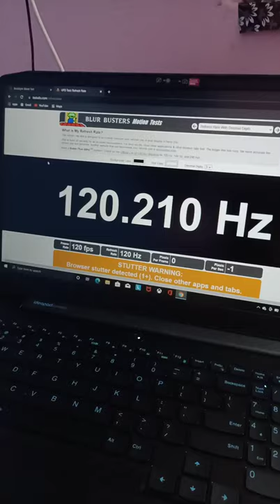120 Hz Refresh Rate Display Laptop || Lenovo IdeaPad Gaming 3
Buy Lenovo IdeaPad Gaming 3 Laptop:-